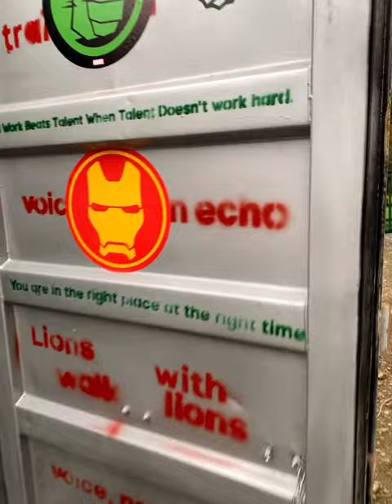Built a GYM from a shipping container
Built Fitness Club and House from shipping container. I made it myself and now I train and live in a container.